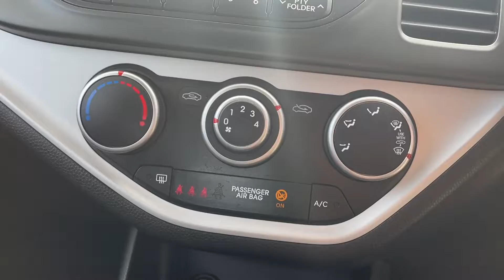Champions Cars Wirral Kia Picanto 2012 only 27000 miles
Description
Champions cars are pleased to offer this lovely looking KIA Picanto City, drives faultless with recent service and mot and some great spec including Usb Aux electric windows mirrors and great styling. This car has covered just 27000 miles and will be supplied with: Full Mot Full service just completed Pre-delivery inspection 2 keyHpi report Clear no accident damage etc. Professional valet. 12 months aa roadside assist. 3 months aa warranty (upto 36 Months warranty available on demand). Drive away insurance also available at small fee **We are an appointment based business so please get in touch and make an appointment. **At champions cars we welcome your part exchange & we can offer extended warranties for complete peace of mind. We offer free local delivery. We can help with flexible competitive finance packages, subject to status.